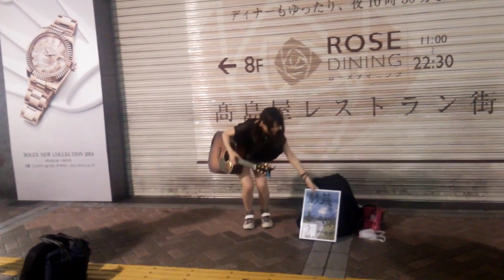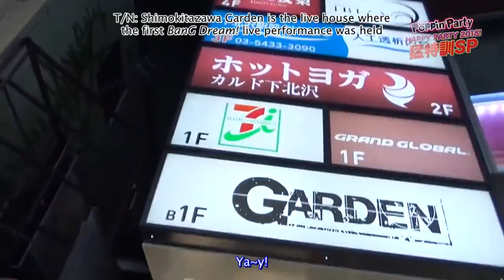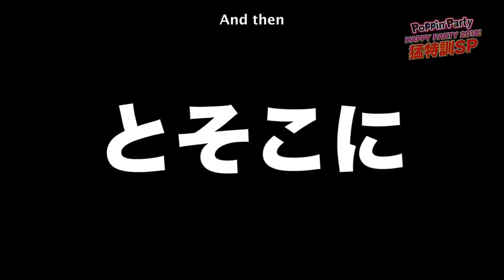Otsuka Sae’s 4 years as a street musician (2010 - 2014)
From the streets to Budokan!

0:00 Manatsu no Semi ni Natte (To Become a Midsummer Cicada)
3:50 Hello Kaisei! (Hello Clear Skies!)
10:33 Anata ga Watashi wo Dakishimeta Toki (The Moment You Embraced Me)
14:57 Watashi wo Miteite (Keep Looking at Me)
20:00 Namida Afurete (Can't Hold Back my Tears)
25:33 Hello Kaisei! (Hello Clear Skies!)

*Titles are not official besides 'Hello Kaisei!'. These are just the first lines of the chorus. Afaik, 'Hello Kaisei!' is the only one she has sung or mentioned publicly since then. Probably because she has written heaps of songs!

Also sorry about the audio quality.

- BanG Dream! 5th☆LIVE intermission video (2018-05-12)